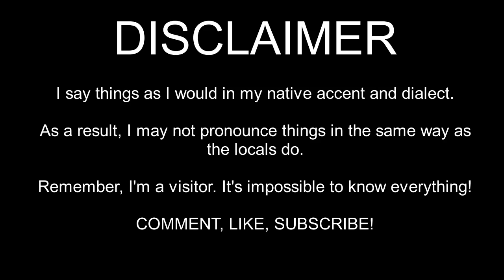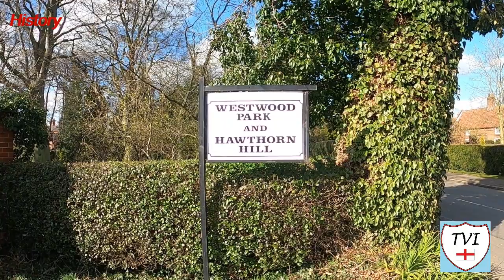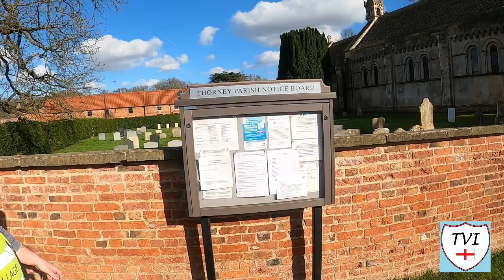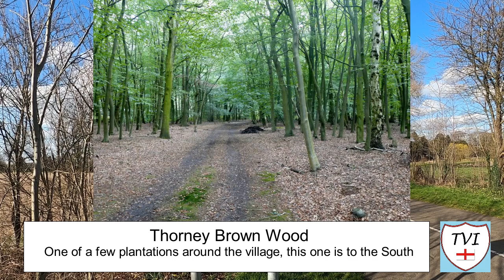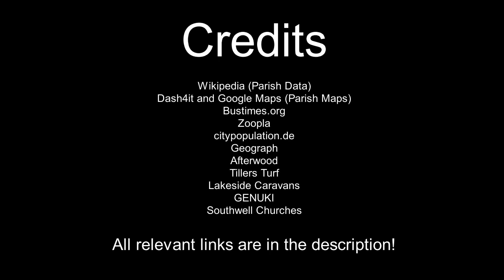THORNEY: Newark and Sherwood Parish #18 of 84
It’s another linear village for you today, a little larger than Wigsley and this time with no major bends in the road. There are six listed buildings here. Looking at some of the properties here you can see why that’s the case. This is a pretty little village in truth, one which holds a fair amount of character. It sits on the same tongue of land as Wigsley does, which stretches into Lincolnshire, and once comprised three townships

It should not be confused with another village in England with the same name, near Peterborough in Cambridgeshire. Its Eastern boundary is Ox Pasture Drain. Iron Age, Bronze age and Roman settlements have been found here. There was a Saxon settlement in around 500 AD. The village formed part of the lands of the Bishop of Lincoln, and the township once contained a sizable 2,380 acres of land

Legend has it that local people asked to settle here in around 662 AD and the place was known as "Ancarig", or "the island of the hermits". That’s because the village was built upon a low island in a swampy fen that was about 5 metres high. The surrounding Fens were drained in the 17th century. I couldn’t tell you if that was the doing of our favourite Dutchman, but it seems plausible as we aren’t too far away from where he was known to be active

In 1853 the manor belonged to Revered Christopher Nevile but was previously owned by the Nevile family. Nevile resided in the Hall, a neat modern mansion near the church. Whilst the village is mentioned in Domesday Book without any reference to a church, there is one here now, and there are remains of its predecessor in the churchyard. This one also used to have lands on the Western side of the Trent but after a deanery judgement in 1301, the parish surrendered all of those holdings

Walking and fishing are popular here. You can do both at Lakeside Caravans. There’s a wood chip and pellet logistics company and a major turf supplier too, in THORNEY.

Join me as I try to visit every single parish in the district of Newark and Sherwood.  There are 84. Here's the EIGHTEENTH one - Thorney.